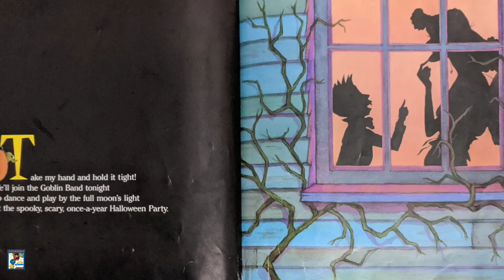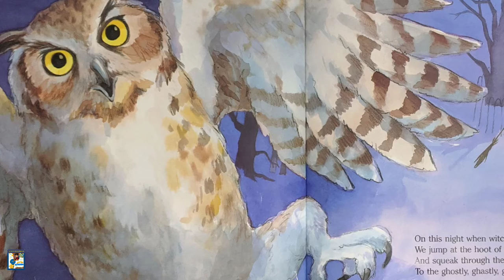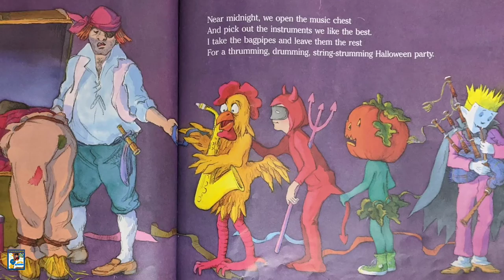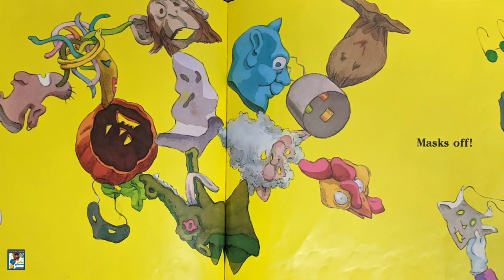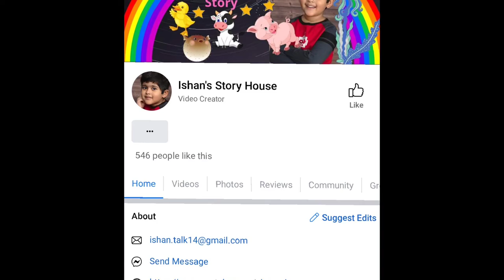Halloween Party Read Aloud || Halloween Stories For Kids || Halloween story Read Aloud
Halloween Part by Linda Shute will bring you to a daunting, haunting, hair raising Halloween Party.
So who is here to experience the Halloween Party? Lets read aloud.
Halloween Party is a wonderful book for kids to read aloud in Halloween.